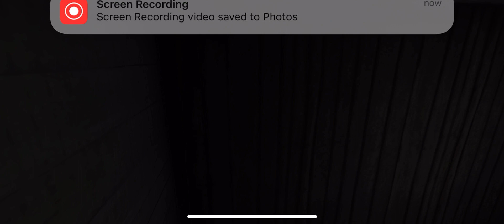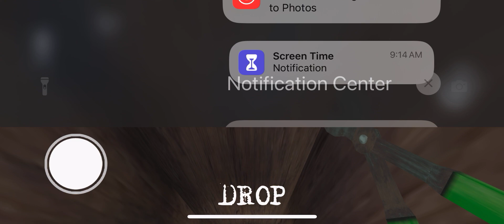Escape granny’s house pt 2